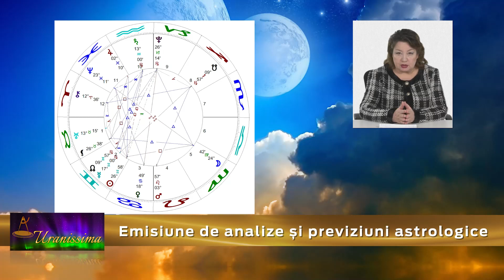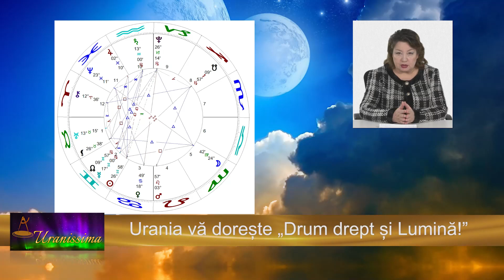Horoscop Urania - Zodia Taur 12 - 18 iunie 2021 - Emisiunea Uranissima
Horoscop Taur pentru săptămâna 12 - 18 iunie 2021

Afla horoscop bani, horoscop dragoste si horoscop sanatate pentru zodia Taur, valabil pentru zilele 12, 13, 14, 15, 16, 17 și 18 iunie 2021.

Aflați care sunt previziunile astrale pentru săptămâna 12 - 18 iunie 2021 și previziuni detaliate pentru fiecare zodie.